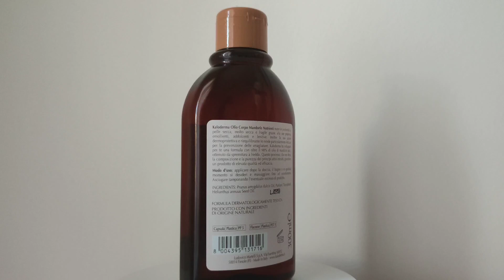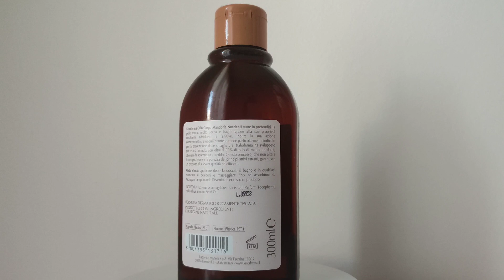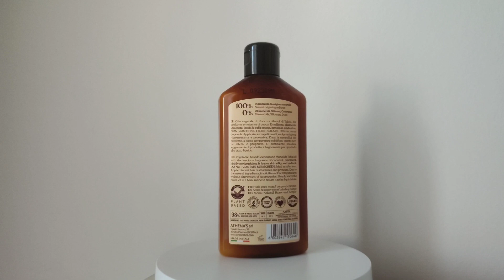RECENSIONE OLIO ALLE MANDORLE DI KALODERMA | OLIO DI COCCO&MONOI L'ERBORISTICA DI ATHENA'S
✨L'olio alle mandorle 🥜 e l'olio al cocco🥥 hanno infinite proprietà, per la pelle,capelli e per il corpo, in questo video andremo a vedere cosa ci offrono questi oli meravigliosi per prenderti cura della tua pelle✨

🥜Olio alle mandorle KALODERMA
🥥Olio di cocco & monoï

⭐Crediti:
💃🏾Avatar GIS by Zepeto

FONTE DI INFORMAZIONE:

-Regolamento (CE) 1223/2009-Certifico Srl
-Normativa sui cosmetici - ISS
-PubMed
-Biodizionario Approved
-Inci Beauty

❗I video pubblicati in questo canale, sono stati analizzati in base alla mia esperienza personale e tutta l'informazione Online a disposizione. Per qualsiasi dubbio o diagnostico è sempre meglio chiedere un dermatologo o professionista specializzato.

‼️Nessuna partnership pubblicizzata.